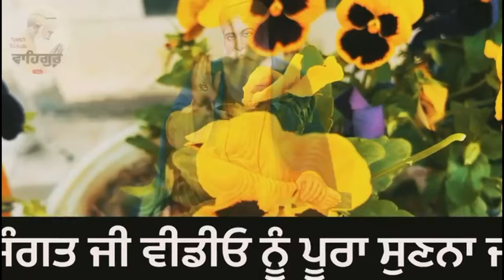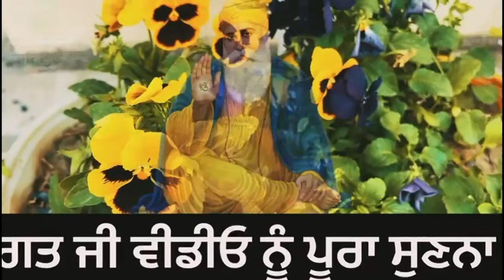ਪਾਠ ਪੂਜਾ ਕਰਨ ਵਾਲੇ ਨਾਲ ਆਹ 1 ਕੰਮ ਕਰ ਲੈਣ ਤਾਂ ਪੁੱਠੇ ਪਏ ਲੇਖ ਵੀ ਸਿੱਧੇ ਹੋ ਜਾਣਗੇ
ਪਾਠ ਪੂਜਾ ਕਰਨ ਵਾਲੇ ਨਾਲ ਆਹ 1 ਕੰਮ ਕਰ ਲੈਣ ਤਾਂ ਪੁੱਠੇ ਪਏ ਲੇਖ ਵੀ ਸਿੱਧੇ ਹੋ ਜਾਣਗੇ ਕੱਲ ਤੋਂ ਹੀ ਕਰਨਾ ਸ਼ੁਰੂ ਕਰੋ

ੴ
ਸਤਿਨਾਮੁ
ਕਰਤਾ ਪੁਰਖੁ
ਨਿਰਭਉ ਨਿਰਵੈਰੁ
ਅਕਾਲ ਮੂਰਤਿ
ਅਜੂਨੀ ਸੈਭੰ
ਗੁਰਪ੍ਰਸਾਦਿ ॥
॥ ਜਪੁ ॥

motivational katha gurbani
amritvele di bani,
amritvele de path,
sukhmani sahib ji de path di takat,
motivational story,
sant story,
sadhu story,
guru sikheyavn,
guru gyaan,
motivational speech,
motivational katha,
motivational video,
postive thought punjabi,
anmol vichar,
amritvela vichar,
amritvele de shabad,
shabad kirtan,
shabad vichar,